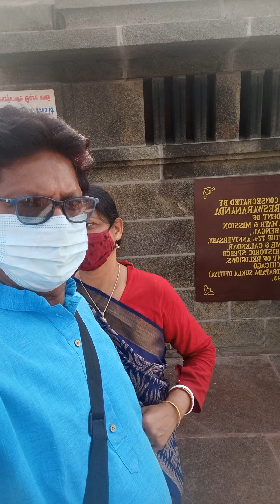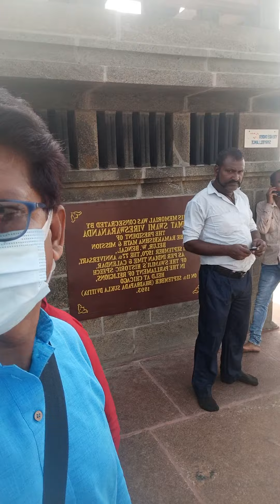Sukumar kar, আমার দক্ষিন ভারত ভ্রমন ,কন্যা কুমারী , অবশেষে বিবেকানন্দ রকে ।